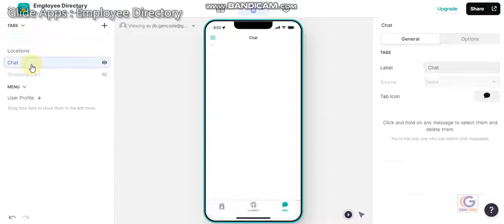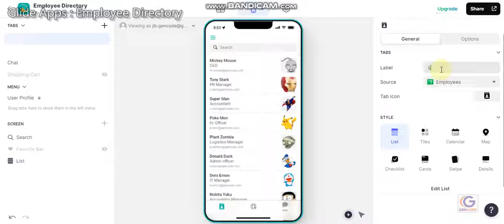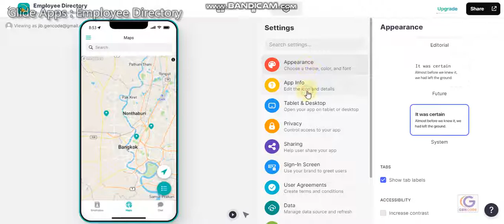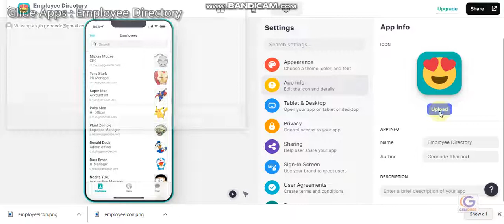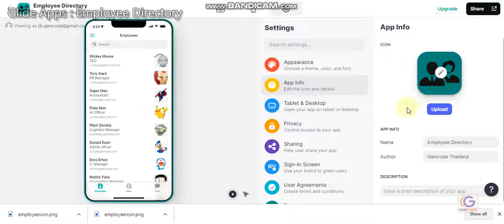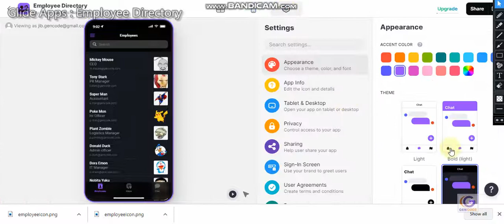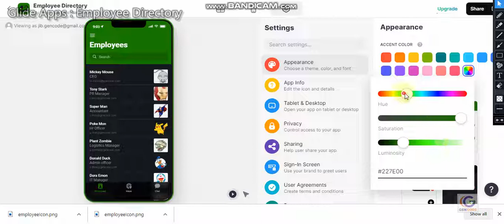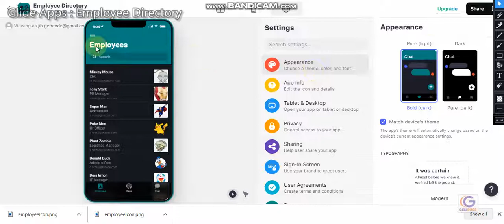Glide Employees App Part 14 settings